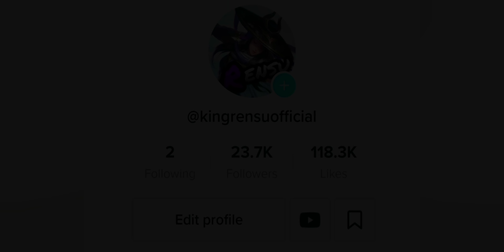ONE OF THE MOST AGGRESSIVE FANNY MONTAGE!! ⚡| FANNY- BLADE OF KIBOU!! 🔥| ROAD TO 20K! | MLBB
BLADE OF KIBOU ASPIRANTS SKIN FANNY MONTAGE BY KINGRENSU!!

In this video:
ML
FannyTutorial
FannyStraightCable
NCS
FannySpamCable
FannyFreestyleKill
FannyML
FannyStraightCable